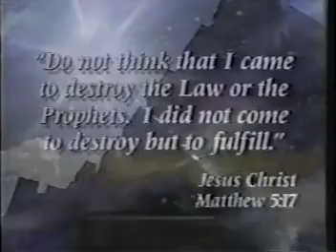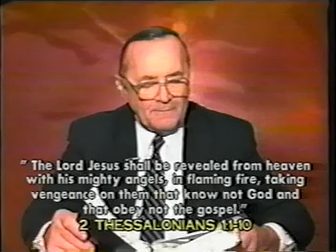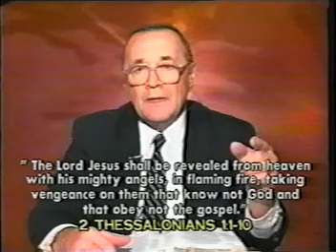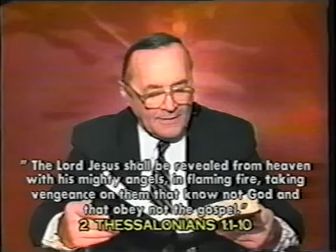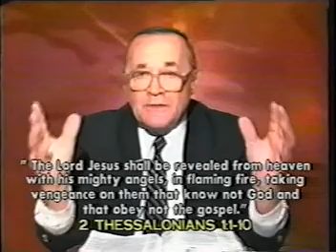When the Lord Returns - 2 Thessalonians 1:1-10